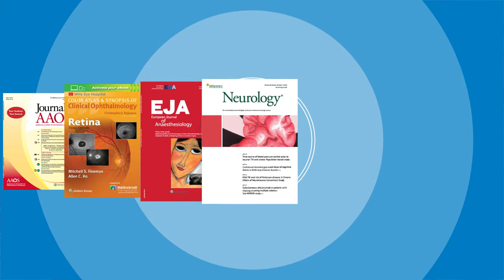Wolters Kluwer - Lippincott AudienceSolutions (Explainer video by MyeVideo)